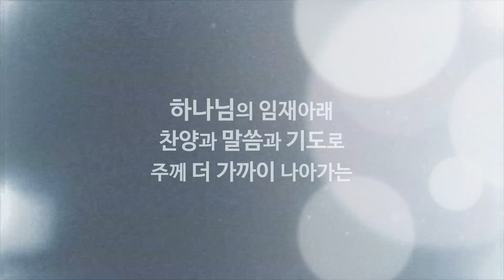[하임 HAIM] 나팔을 불라/민수기1/You are to sound the trumpets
민수기1/ 나팔을 불라 (민수기 10:1-36)/You are to sound the trumpets

Also at your times of rejoicing--your appointed feasts and New Moon festivals--you are to sound the trumpets over your burnt offerings and fellowship offerings, and they will be a memorial for you before your God. I am the LORD your God. (Nm 10:10)

또 너희의 희락의 날과 너희가 정한 절기와 초하루에는 번제물을 드리고 화목제물을 드리며 나팔을 불라 그로 말미암아 너희의 하나님이 너희를 기억하시리라 나는 너희의 하나님 여호와니라(민수기 10:10)

내 삶속 초록색 예배는 시편 23편의 푸른 초장으로 여러분을 초대하는 예배입니다.

The green worship invites you to a service based on the green pastures of Psalm 23.

어느곳에 있든지 내가 머물고 있는 곳에서 편안한 마음으로 하나님의 임재아래 찬양과 말씀과 기도로 주께 더 가까이 나아가는 시간입니다. 말씀을 묵상하며 말씀을 통해 하나님의 음성을 듣고 말씀이 지혜가 되는 은혜의 시간이 되길 소망합니다.

내 삶속 초록색 예배/정성은